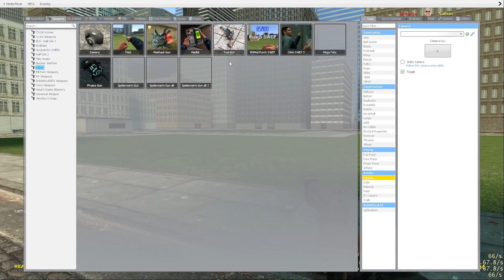obunga brought his friends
oh no... its obunga... and he brought some friends